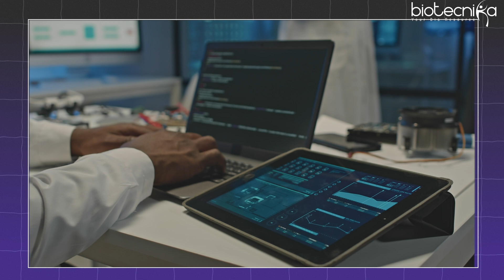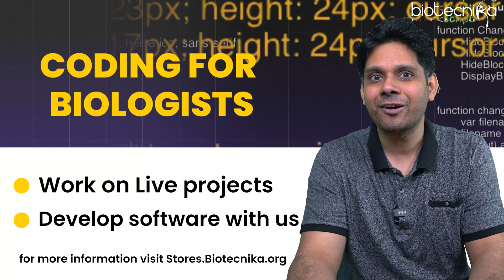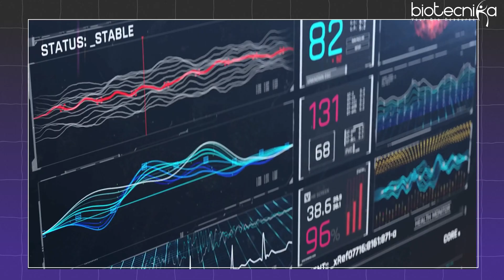Become a Biotech Software Engineer | Learn Coding | Work On Real Time Projects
Are you ready to elevate your career in biotechnology? Dive into the world of biotech software engineering! Learn the coding skills that can fast-track your path in the biotech research field and set you apart from the competition. 🚀😎

Why Coding? Coding is an essential skill in today's biotech industry, enabling professionals to handle complex data, enhance research accuracy, and speed up outcomes. By learning Python, R, BioPython, and CADD, you can analyze biological data effectively and innovate in your projects.

What We Offer: Join our exclusive hands-on training tailored for biological data analysis. This training is not just about learning; it's about applying what you learn in real-time projects that enhance your work experience and build your resume.

Training Highlights:

- Hands-on Experience: Work on real-time projects to apply your new coding skills immediately.
- Expert Guidance: Learn from industry experts who bring real-world experience to the classroom.
- Career Advancement: Boost your employability and credentials in the biotech industry.

Exclusive Training on Python, R, BioPython, & CADD
Start Working on Projects Right Away
Gain Valuable Work Experience
📝 Register Here: Secure Your Spot Now!

💬 Need More Info? Chat With Our Coders!

Unlock your potential in the biotech industry by becoming a skilled biotech software engineer. Coding is your ladder to success in research and development—climb it with us!